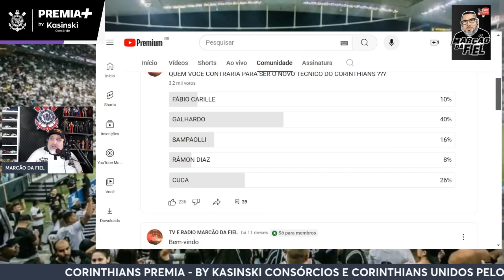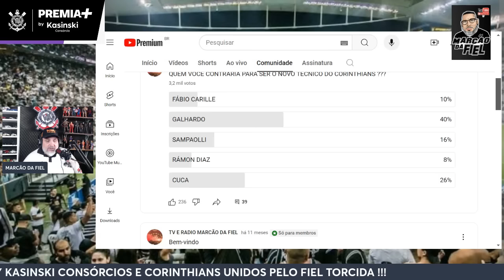ATENÇÃO, MARCELO GALHARDO URGENTE NO CORINTHIANS !!!!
SALVE FIEL TORCIDA .

O TIMÃO AINDA BUSCA UM TREINADOR , PARA ONTEM !
NOMES VÃO SURGINDO COMO POSSIBILIDADES E OUTROS COMO SUGESTÕES !!
FÁBIO CARILLE CONFORME ANTECIPAMOS Á TRÊS SEMANAS ATRÁS É O NOME PREFERIDO DA DIRETORIA  , ALVINEGRA ...
RÁMOS CHEGOU PERTO DE SER CONTRATADO ...PORÉM A NEGOCIAÇÃO ESFRIOU MUITO .
CUCA DESCARTADO DEVIDO POLÊMICAS QUE ENVOLVEM SEU NOME POR QUESTÕES DO PASSADO !!!
DAi , SURGEM NOMES COMO DE SAMPAOLLI E GALHARDO  OS ARGENTINOS TEM   UMA GRANDE ACEITAÇÃO PELA TORCIDA  !!!
SAMPAOLLI...UMA BOMA RELÓGIO !!!
GALHARDO CARISSIMO , MAS EU TENTARIA GALHARDO PARECE UTOPIA , MASA TENTARIA ESTE SERIA O CARA QUE LEVARIA O CORINTHIANS Á UMA GUINADA EM SUA SITUAÇÃO , PORÉM RESTA SABER SE O CORINTHIANS ESTÁ DISPOSTO E TERÁ COMO BANCAR ESTE ALTO CUSTO , E O SEGUNDO NÃO MENOS IMPORTANTE E SE GALHARDO ESTARIA DISPOSTO A ESTE ENORME DESAFIO !

E VOCÊ FIEL .QUAL SERIA A SUA DECISÃO , DEIXEM NOS COMENTÁRIOS !!!

MUITO OBRIGADO , FIEL E ...

VAI CORINTHIANS !